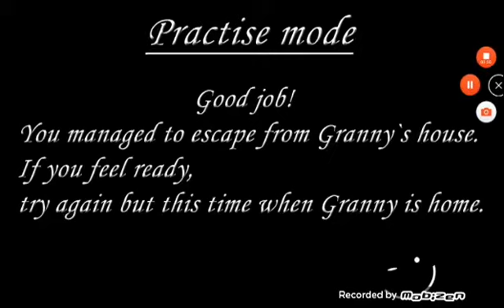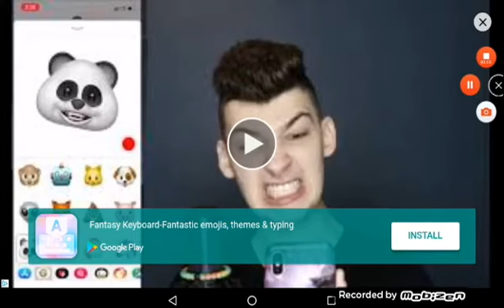Granny Horror Game - Android Gameplay HD